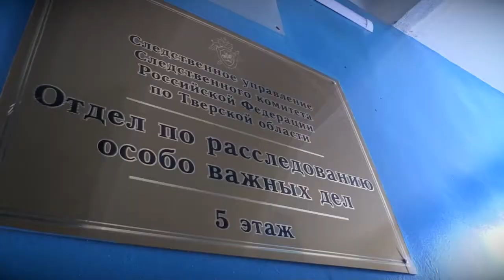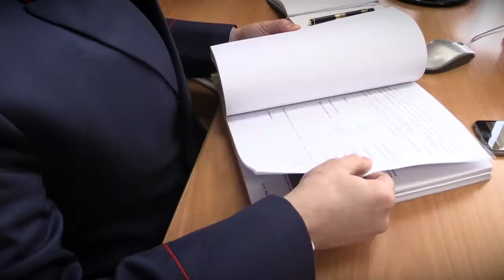Патрульная Служба - 21.02.20